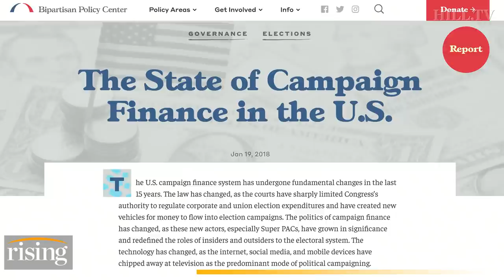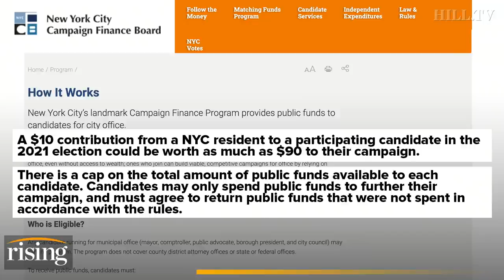Colin Rogero: GRASSROOTS Campaign Finance Is The ANSWER To Returning POWER TO THE PEOPLE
Colin Rogero explains why both parties are to blame for a lack of progress on Capitol Hill.